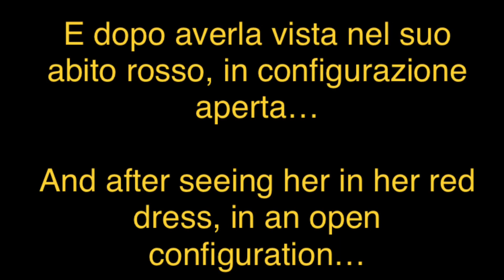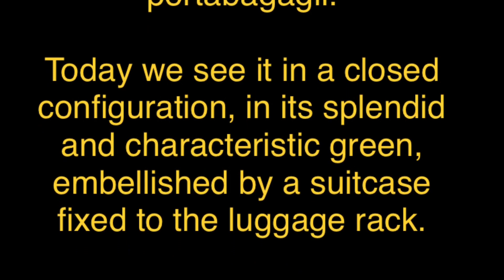1963 AUTOBIANCHI BIANCHINA CABRIOLET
1963 AUTOBIANCHI BIANCHINA CABRIOLET

Un’altro stupendo esemplare di questa magica automobile!
Buona visione!

Another beautiful example of this magical car!
Good vision!

1964 AUTOBIANCHI BIANCHINA CABRIOLET (la storia completa/Full story ITA/ENG)